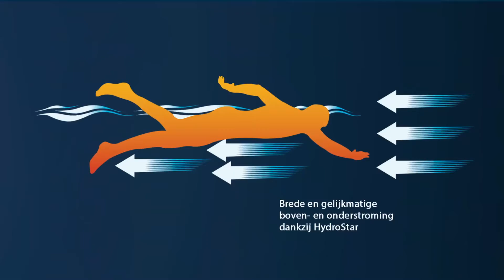Unieke technologie voor een natuurlijk zwemgevoel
Binder is het merk voor tegenstroomsystemen en aandrijvingen voor de zwembadtechniek. Als een van de toonaangevende fabrikanten ontwikkelen wij een nieuwe technologie voor een natuurlijk zwemgevoel in het zwembad met het turbine-zwemsysteem en produceren wij aandrijvingen van hoge kwaliteit voor zwembadafdekkingen.

Ons vlaggenschip is het "HydroStar" turbinezwemsysteem - het wordt tijdens de bouw direct in het zwembad geïntegreerd. Met een snelheid tot 3,2 m/s (11,16 km/u) heeft hij genoeg kracht om elke zwemstijl het hoofd te bieden. Dankzij de individueel instelbare stroomintensiteit komen zowel amateur- als professionele sporters aan hun trekken.